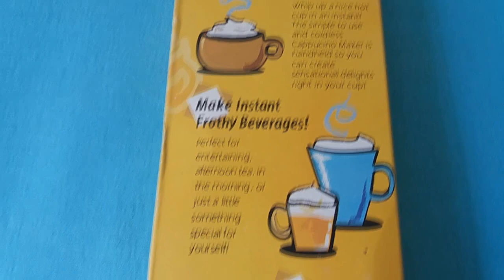Kako napraviti nes sa penom? / MUTILICA ZA NES KAFU OD 1€ (Parodija) !!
Unboxing i test jedne korisne jeftine stvarcice ;)
Best buy product award